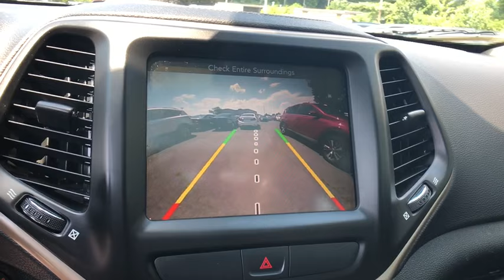2016 Jeep Cherokee Danbury, Newtown, Ridgefield, Brookfiels, New Fairfield, CT H12176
Used 2016 Jeep Cherokee available in Danbury, Connecticut at Danbury Automotive. Servicing the Newtown, Ridgefield, Brookfiels, New Fairfield, CT area.
2016 Jeep Cherokee HIGH ALTITUDE - Stock#: H12176 - VIN#: 1C4PJMDS7GW322463

Danbury Automotive
100-102 Federal Road